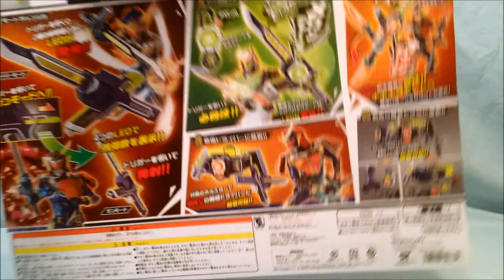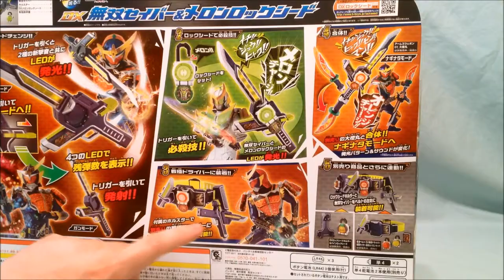Kamen Rider Gaim DX Musou Saber and Melon Lock Seed Review